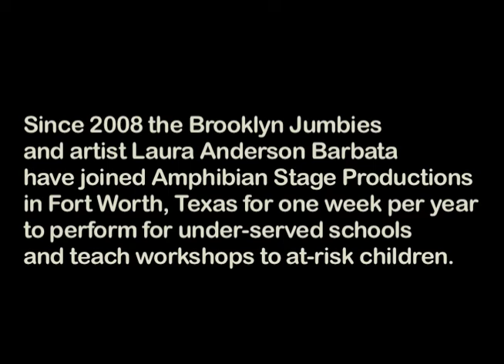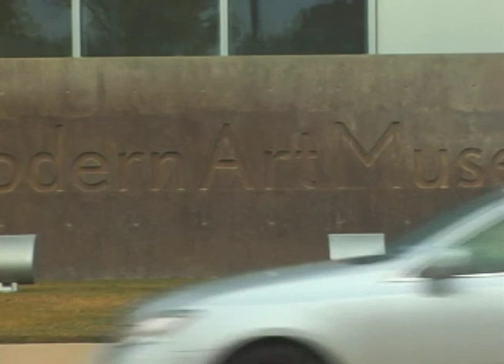Jumbies Fort Worth!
Since 2008 the Brooklyn Jumbies and Laura Anderson Barbata have joined Amphibian Stage Productions in Fort Worth, Texas for one week per year to perform for under-served schools and teach workshops to at-risk children.